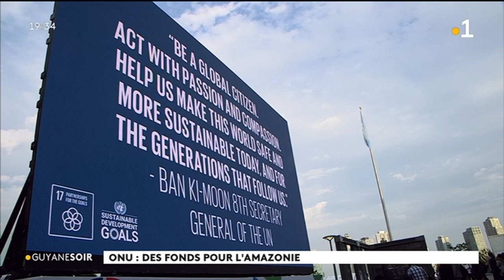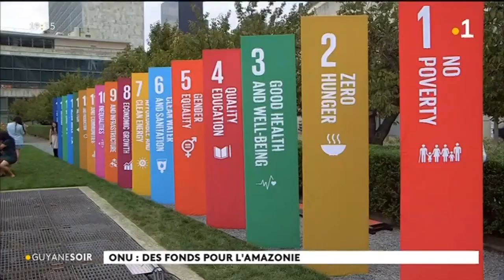Onu : des fonds pour l'Amazonie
Le sommet Action - Onu sur le climat a débuté à New - York avec 66 chefs d'états. Emmanuel Macron est accompagné d'une délégation guyanaise.